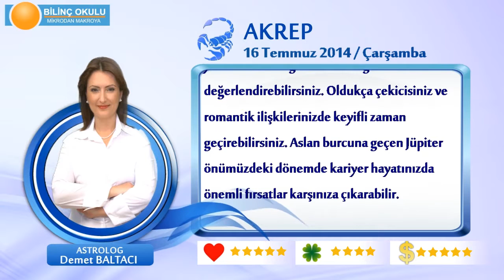AKREP Burcu, GÜNLÜK Astroloji Yorumu,16 TEMMUZ 2014, Astrolog DEMET BALTACI Bilinç Okulu